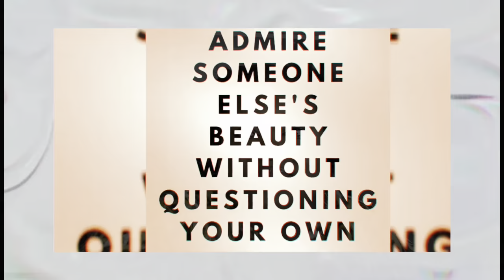(Review) Married At First Sight Season 16 Episode 13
Vulnerability isn’t coming easy for some couples. The couples go back to their childhood and write letters to their younger selves that reveal truths and lies.

Join me Bestie, so that we can cut up in Life together!

Instagram prettigryl j
Tik Tok Prettigryl J

I love you, and you can’t do nothing about it❤️